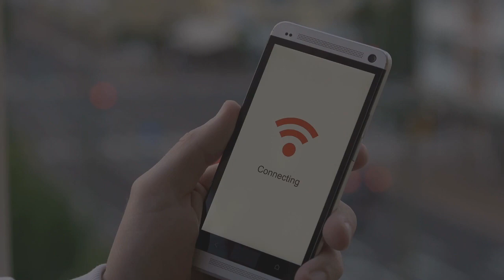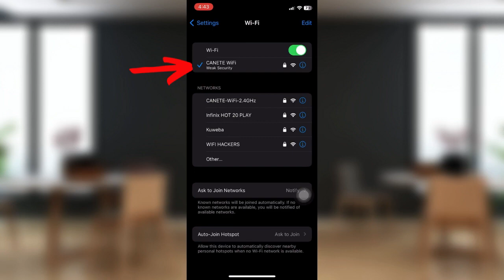How to find your WIFI Password? (for all Iphone users)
How you can find your wifi password using your iphone? Sa video na to ay ituturo ko sayo ang basic setup sa pag view ng wifi password sa iphone mo.
Kung Android user ka, click mo ang link na to.

Please support our small online store. You can buy in lazada with link provided: